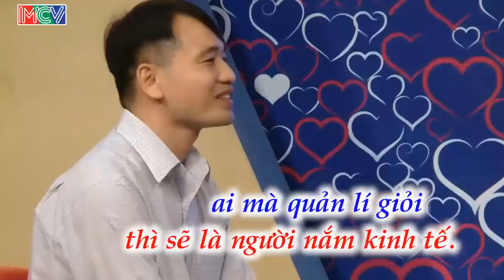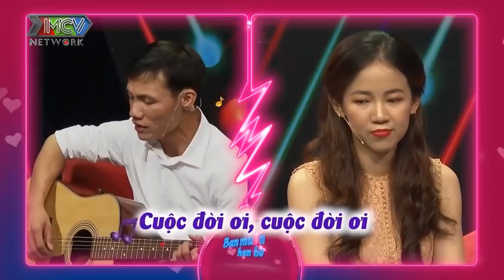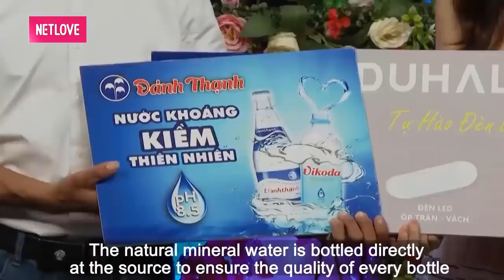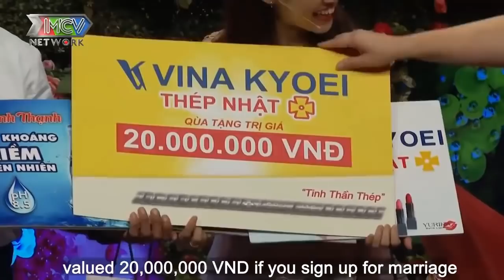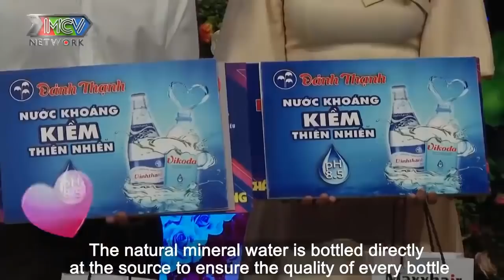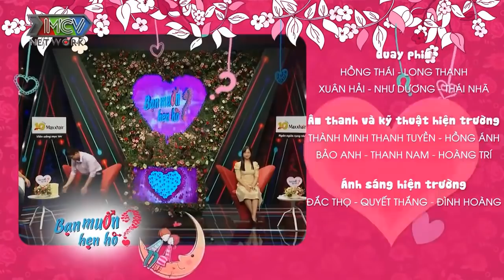NÀNG THỔ LỘ ''VƯỜN HỒNG'' KHÔNG AI ĐẾN THĂM 8 NĂM RỒI làm CẢ TRƯỜNG QUAY CƯỜI RỚT HÀM | 69 CÁCH YÊU